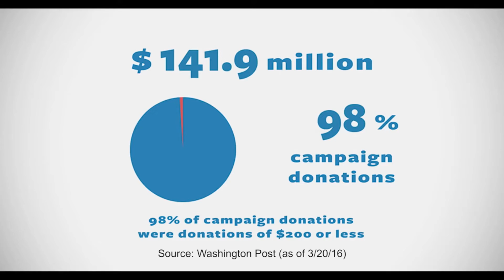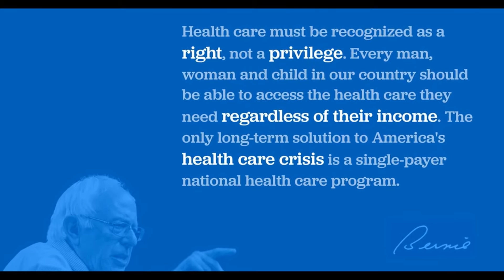Sarah "Shill" Silverman Shits on Sanders Supporters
Sarah "Shill" Silverman Shits on Sanders Supporters. Not sure if she sells sea shells by the sea shore.

Sarah pledged her allegiance to Bernie Sanders until she didn't.
She betrayed and turned her back on Bernie Sanders supporters.

She told Bernie Sanders supporters they were being ridiculous for not embracing Crooked Hillary.

Ya, Sarah's great.